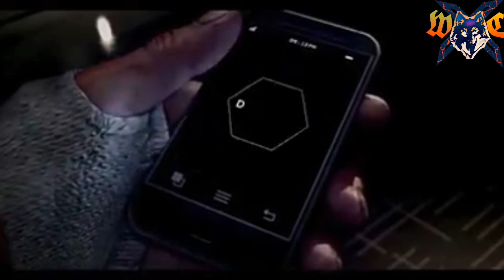Penta Kills + Epic Moments! Must Watch!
Want your video to be Shown in my channel? Mail  your Clips at:

Thankyou for Watching & For the Love & Support!
1. Kotori-Yousoro
2. Trixtor-Moments

Funny Moments
Funny MomentsWatch until the end !

Funny Moments
Funny Moments

Epic Moments
Epic Moments

WTF Moments
WTF Moments

Penta kills
Penta kills